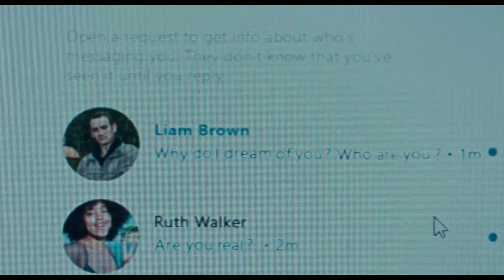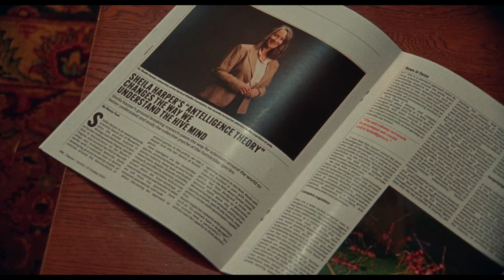மற்றவர்களின் கனவால் தலைகீழாக மாறும் ஹீரோவின் வாழ்க்கை | Dream Scenario Movie Explained In Tamil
Love movies? Enjoy captivating stories? Join us on a journey through world cinema, narrated in Tamil! We explore characters, emotions, and hidden meanings behind your favorite films. From classics to new releases, get ready for engaging Tamil movie explanations!

Timestamp
00:00 Intro
00:42 Story